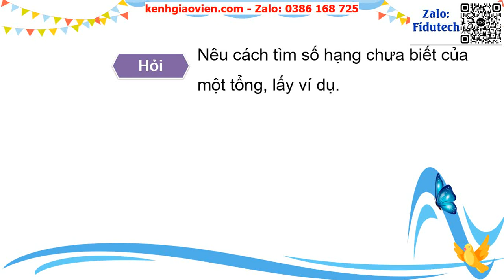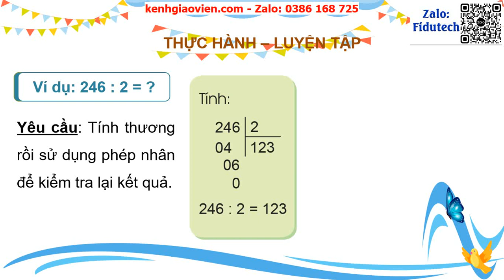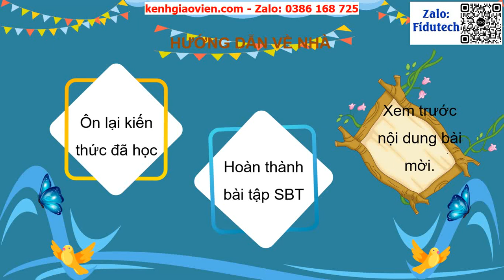Giáo án powerpoint bài: Luyện tập chung trang 81 | GA điện tử toán 3 cánh diều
Phía trên là giáo án Powerpoint hay còn gọi là giáo án điện tử, giáo án trình chiếu bài: Luyện tập chung trang 81 | Sách toán 3 cánh diều. Giáo án được làm với phong cách: hiện đại, đẹp mắt để tạo sự hứng thú cho học sinh.